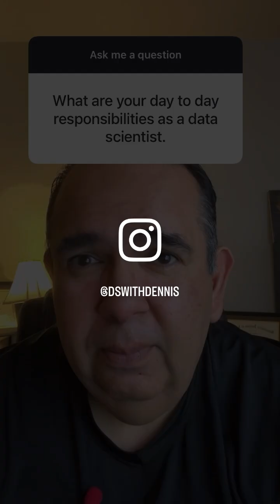Your Data Science Questions Answered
Here's a few ways I can help you:
Data Science books I recommend
Coaching & advice for data science managers and executives. Top Data Science Voice on LinkedIn. 20+ years of experience with startups, Big Banking & Big Tech. I can help with any data science, machine learning, deep learning and generative AI topics.